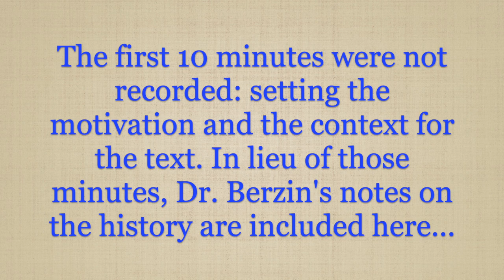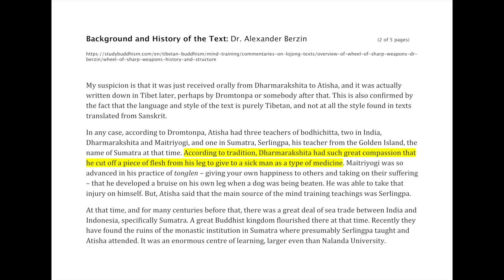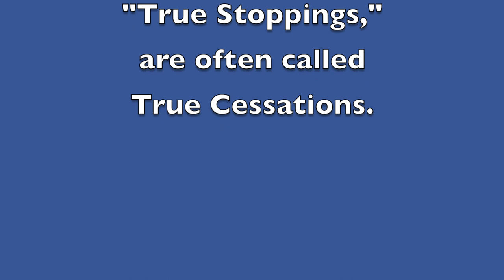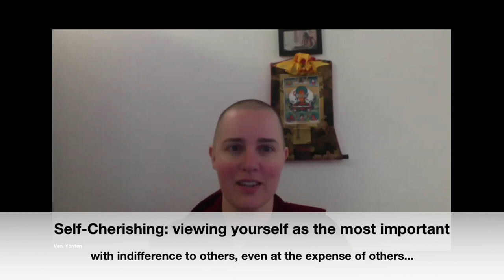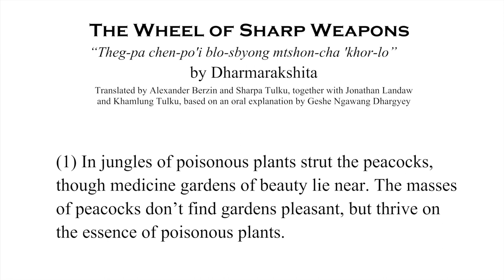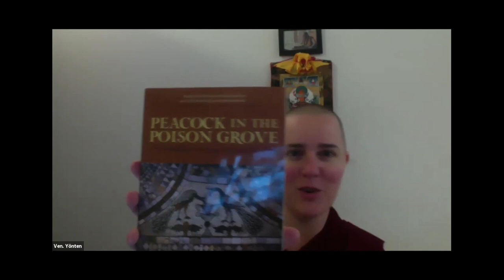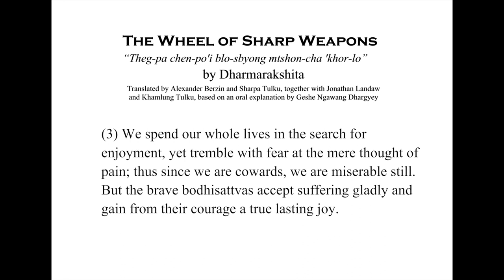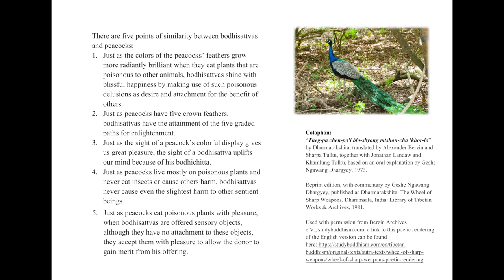1_Wheel of Sharp Weapons _Context and Poetic Imagery Explained_Session 1 of 8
Recorded via Zoom Saturday 11 April 2020 for Shantideva Study Group

Root Text (with special thanks to translator, Dr. Berzin) Wheel of Sharp Weapons:

Peacock in the Poison Grove
by Geshe Lhundrup Sopa

Good Karma
by Bhikshuni Thubten Chödrön